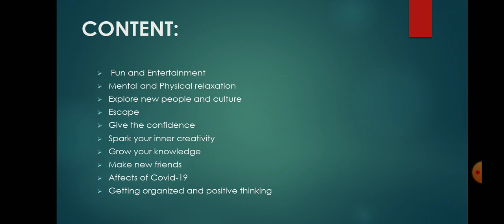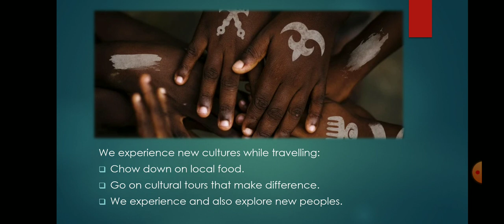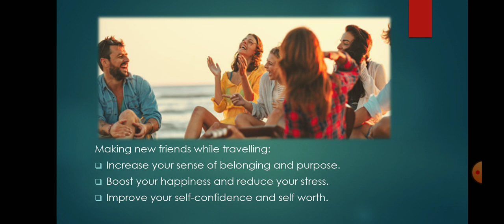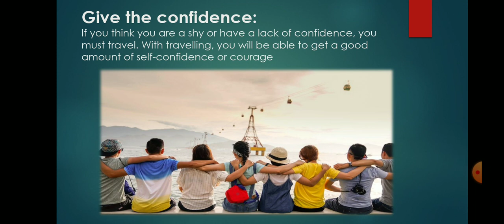Travel once in a month